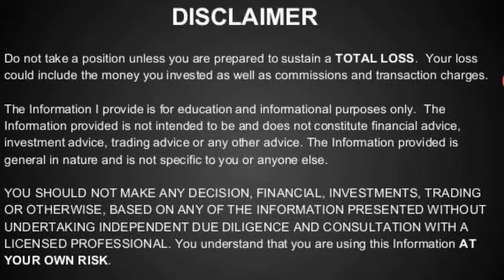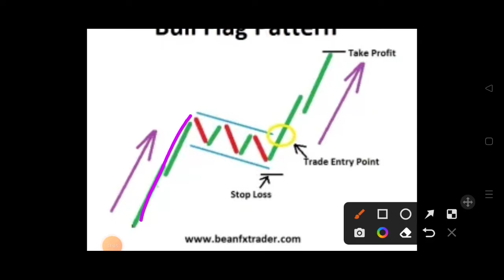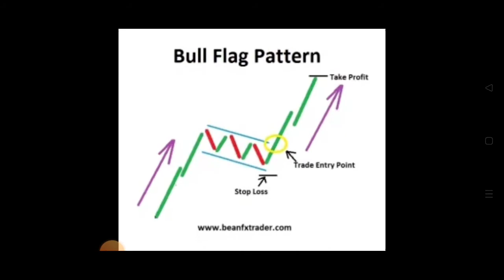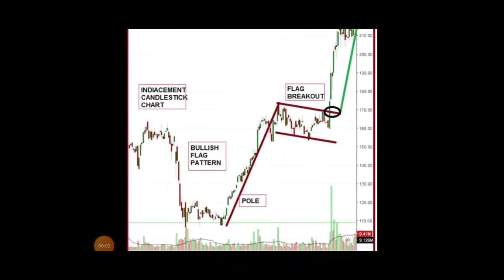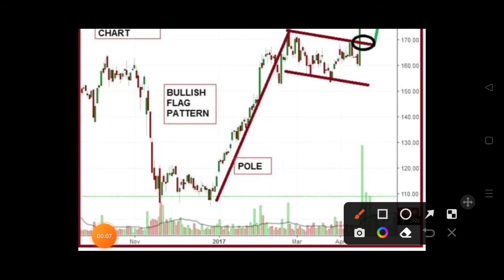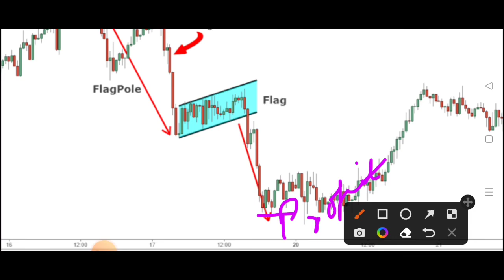Flag Pattern Trading Strategy/ Easiest But Most Powerful Trading Set Up/Flag Pattern in Stock Market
Understand Promoters Pledging Shares का मतलब क्या होता है ?

You Can Ask for the Below Related Subjects:
1. Intraday Stocks .
2. Intraday Strategies .
3. Positional Stocks
4.Swing Trading
5 Entry and Exit time for the particular picking stocks?